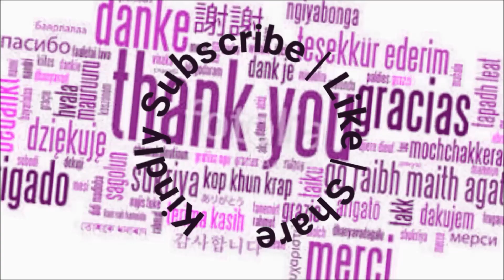మోసంబి జ్యూస్ ఎలా తాగి తే మంచిది ? ఈ Juice తో ఇన్ని లాభాలున్నాయా ? మీకు తెలియని కొన్ని విషయాలు